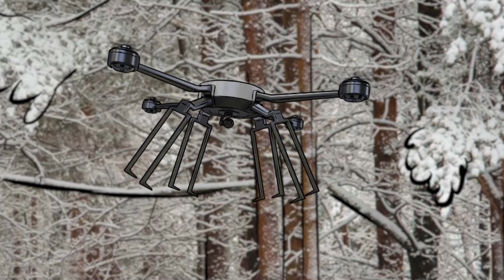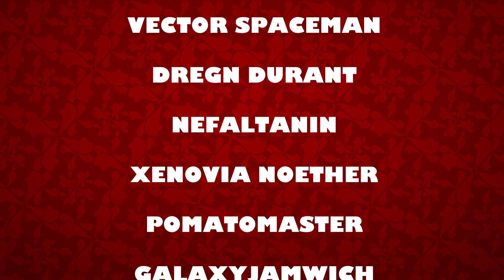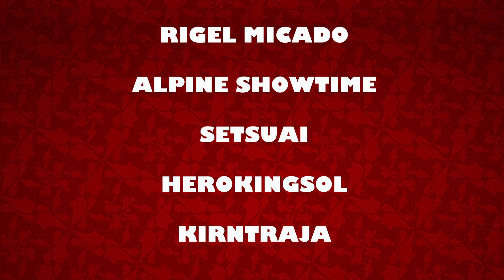Go North, Young Spaceman 🎅 Vector Spaceman Christmas Special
A lack of Christmas Spirit sends Vector, Nef, and Dregn on a holiday hunt to the North Pole. But will it be Santa, or shenanigans they encounter? Join Spaceman & Friends, in this animated feature from the Vector Spaceman Christmas Special! It's the reason for the season!

Broadcast Date: December 17, 2022